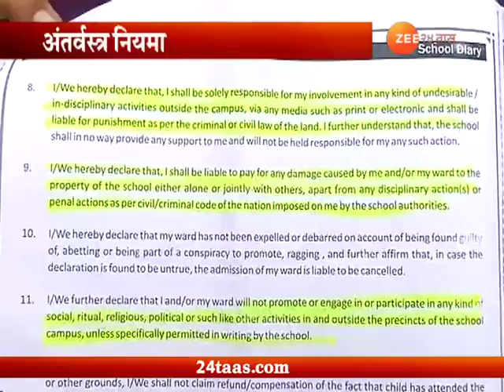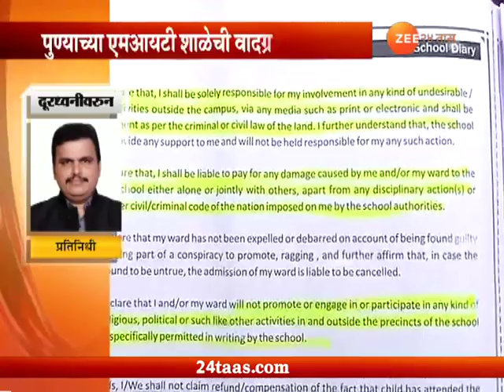Pune Vinod Tawde Give Order Of Inquiry Of Vishwashanti Gurukul Issued A Set Of New Guidelines